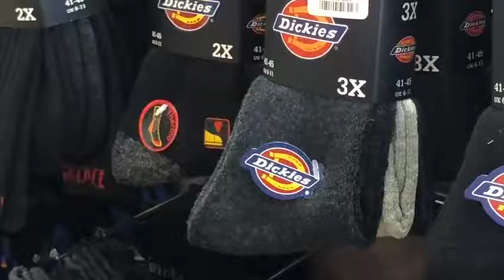Store Spotlight: Dickies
Dickies Workwear Dickies provide complete work clothing & safety wear product ranges for the professional tradesman & worker.